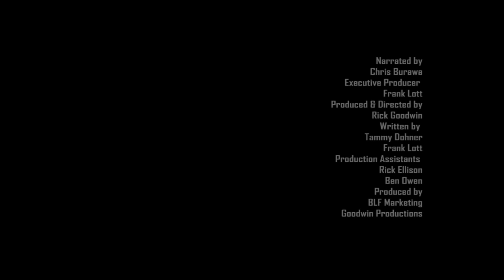Mike Andrews - New Old Stock